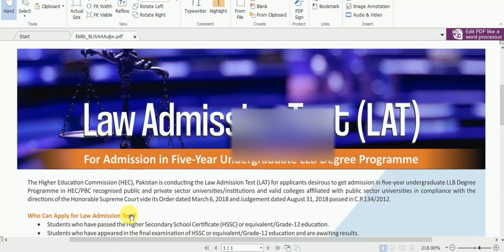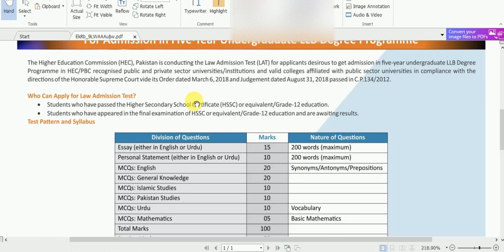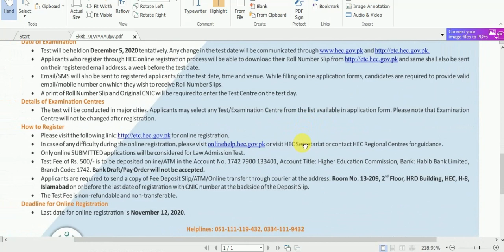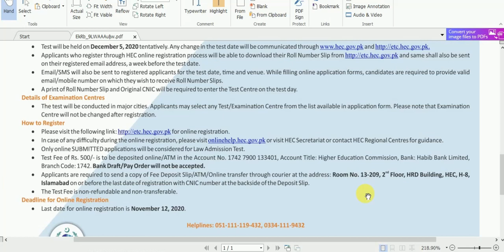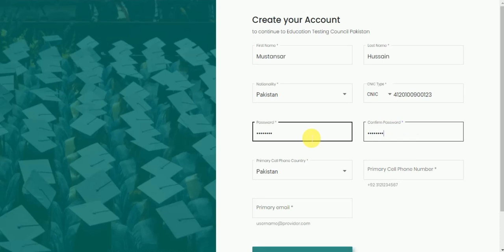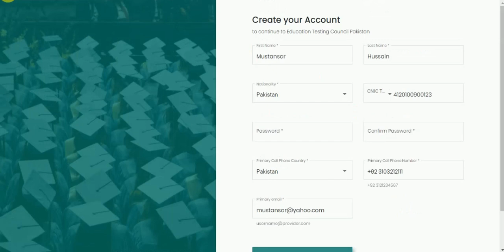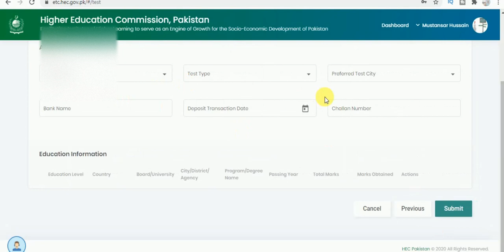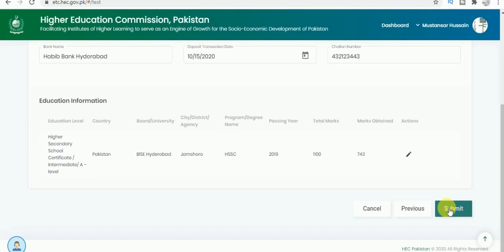Law Admission Test LAT 2022 || How to apply online || LAT by Higher Education Commission 2022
Law Admission Test LAT || How to apply online || LAT by Higher Education Commission

Law Admission Test for LLB five years program announced by Higher Education Commission for undergraduates. The process of online application LAT at the HEC website with detailed discussion. Law Admission Test 2022 was announced by Higher Education Commission by inviting applications at Education Testing Council-ETC.